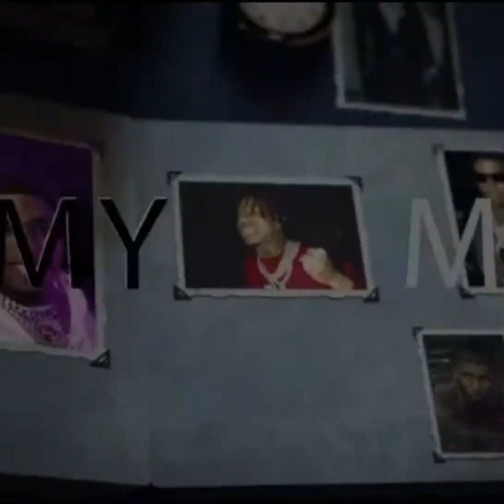Update them for jdspike live wrestle mania 38 nle choppa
I don’t own any music nle choppa does